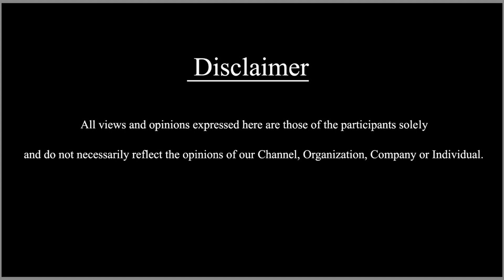ಬಿಚ್ಚುಗತ್ತಿ, ಗಜಾರಾಮ ಖ್ಯಾತಿಯ ರಾಜವರ್ಧನ್ ಜಿಮ್ ಬಾಡಿಗೆ ಫುಲ್ ಫಿದಾ | Sdc World Plus